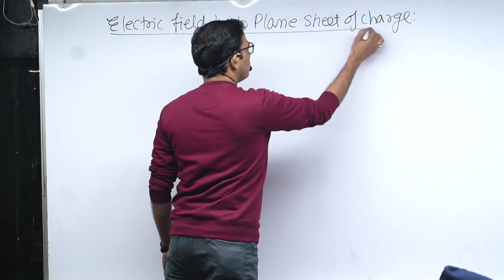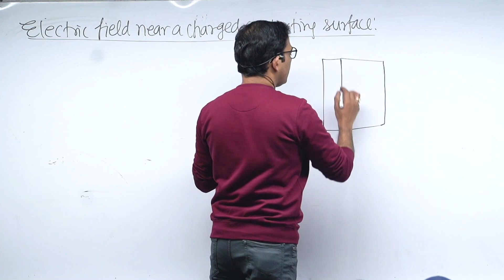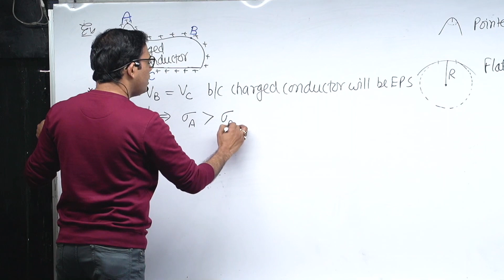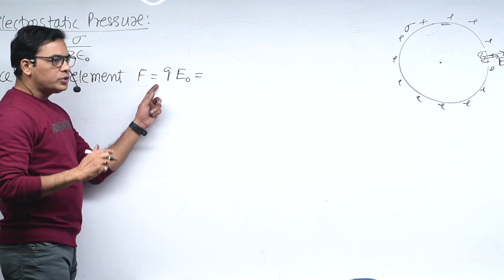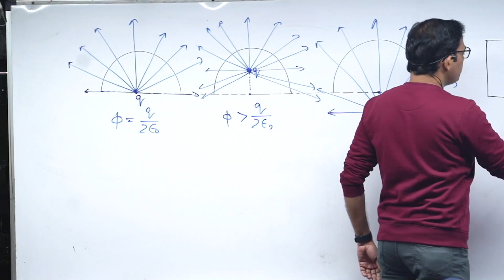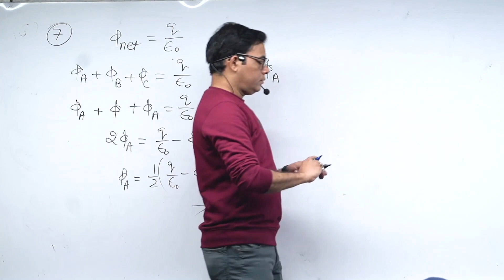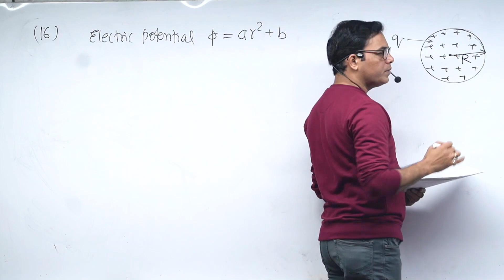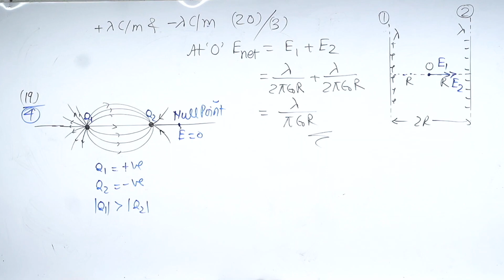DAY-128 | NEET PHYSICS | ELECTRIC FLUX & GAUSS' LAW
🤝 Connect with Satish Verma sir